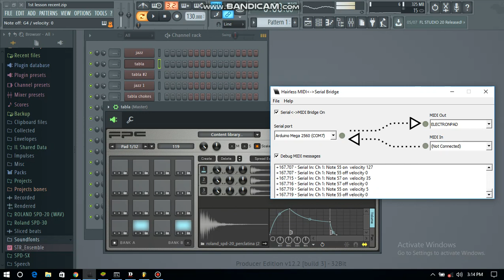HOME MADE OCTAPAD tabla basic patterns on fl studio fpc